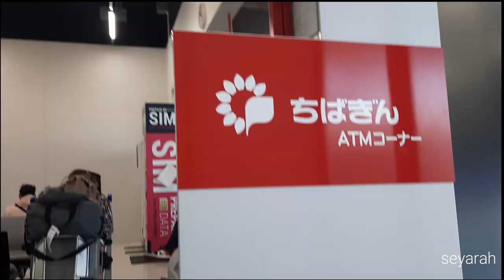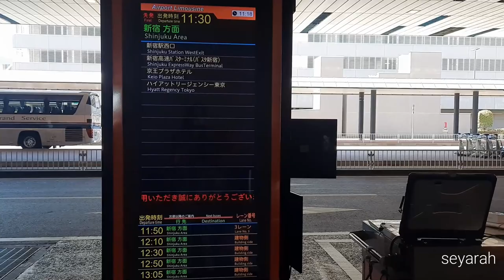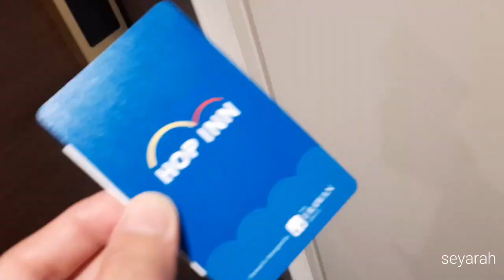EP11 First time in Tokyo, Japan (Airport Procedures, Limousine Bus, Room Tour) | Seyarah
Diary Entry 11: My first time in Tokyo, Japan (March 2024)

Timestamps:
00:19 - Philippines Immigration
02:27 - Japan Immigration
03:24 - ATM Withdrawal
04: 18 - Limousine Bus
06:05 - Literally lost in Tokyo
07:35 - Matsuya Fast Food
10:03 - Room Tour

All clips are created by Seyarah, please do not copy or repost without my permission.

1. Embrace - Itswatr
2. Lofi Rhodes for Intro/Outro - Tuesday Night
3. Retrofunk Energetic BG music - Music Unlimited
4. Lofi Summer Background - Raspberry Music